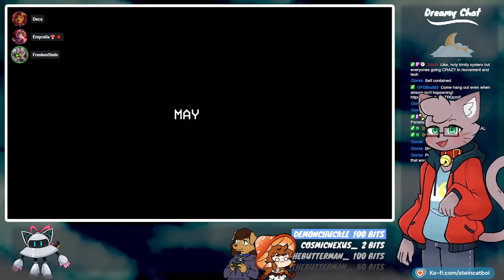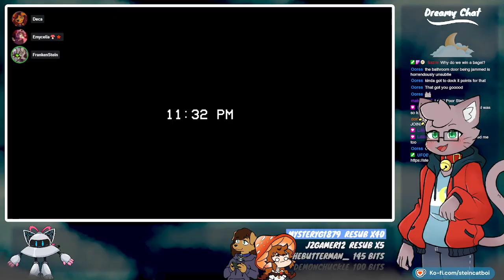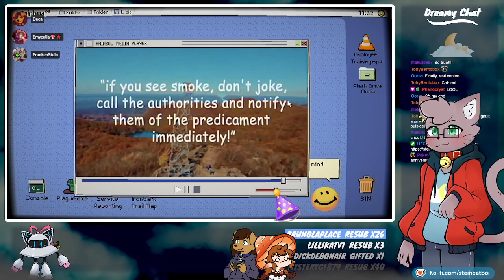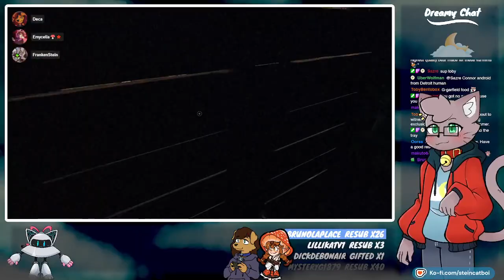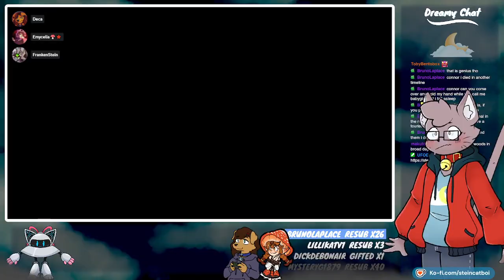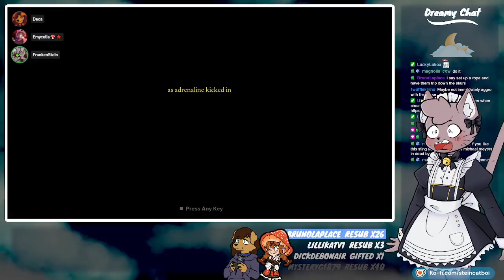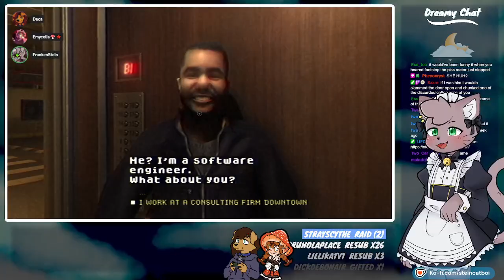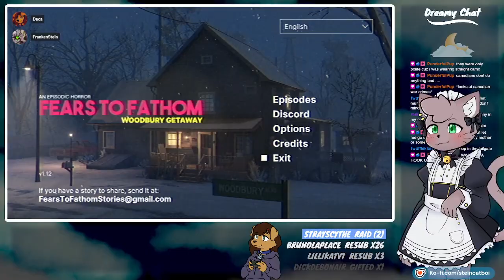Catboy Gets a New Job (gone wrong)